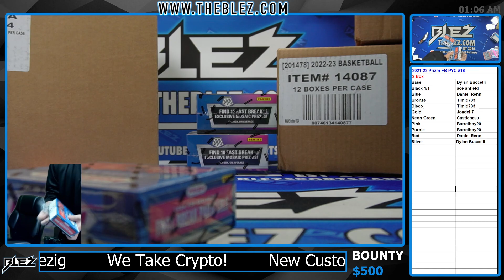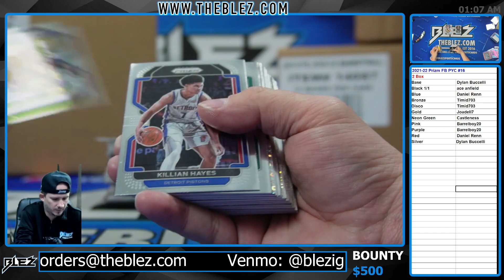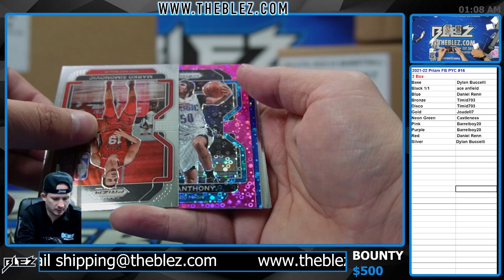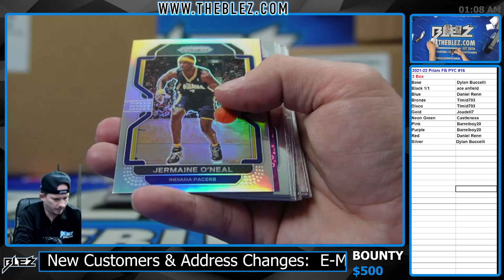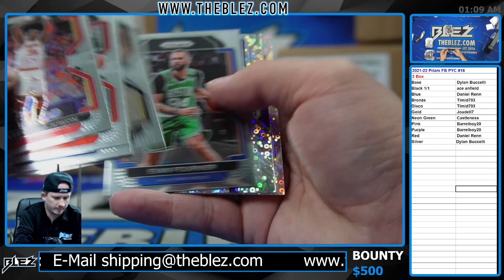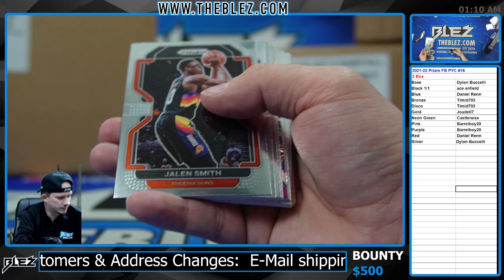2021-2022 Panini Prizm Fast Break 2 Box BREAK #16 Pick Your Color